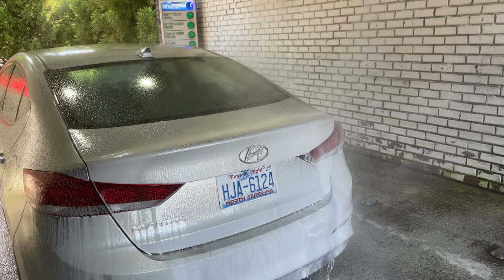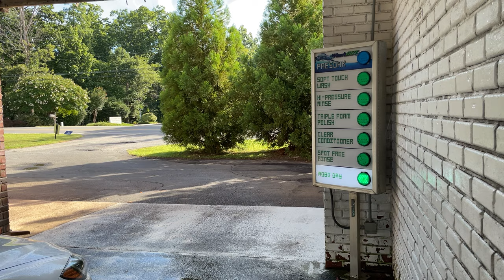(Rare?) WashBot Transformer 3XM: Ashcroft Car Wash | Reidsville, NC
This is the most unique IBA I've ever witnessed in my entire life. The soft touch cycle shown in this video did a decent job at cleaning, but the touch free cycle I filmed afterwards left some tri-foam residue on the passenger side of the car.

The reason why I didn't attach the walkthrough video of this system to this video is because this video is 11 minutes long and I didn't want the HD and 4K processing to take forever.